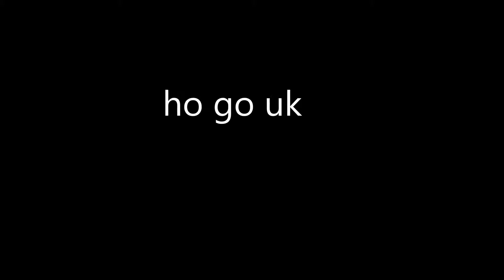ho go uk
cool my